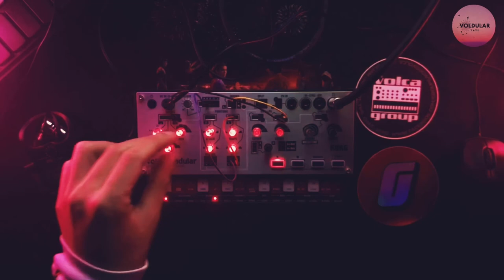Experimental #15: Planetarium | Ambient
Here is where I share my love of music with the world.